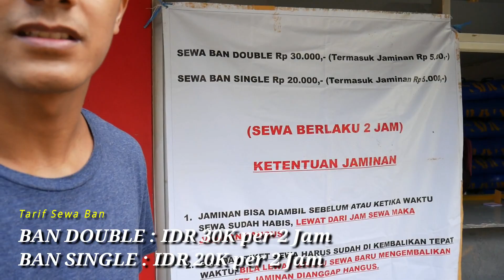WISATA SERU DI SUKABUMI - RYZZY AZZAHRA WATERPARK REVIEW | VLOG #17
Hallo Guys,

Siapa yang lagi berlibur di Kota Sukabumi?
Saya ada rekomendasi tempat wisata nih yang cocok bagi kalian yang sedang berlibur bersama keluarga di Kota Sukabumi,

Tempat Wisata bermain air yang cukup seru.
Kalian bisa kunjungi tempat ini, namanya RYZZY AZZAHRA WATERPARK,
lokasinya ada di Jalan Selabintana Km. 5 Karawang, Sukabumi.
Harga Tiket Masuknya terjangkau banget Guys...

Semoga Video saya ini bisa membantu kalian yang lagi mencari referensi destinasi wisata di Kota Sukabumi.

Jika kalian suka dengan Video saya ini, Klik tombol LIKE,
Jika kalian ada pertanyaan atau masukan kepada saya, silahkan tulis di COMMENT,
dan Jika Video saya ini dirasa bermanfaat, bantu SHARE ke teman-teman kalian ya Guys...

Terima kasih,
Selamat menyaksikan...